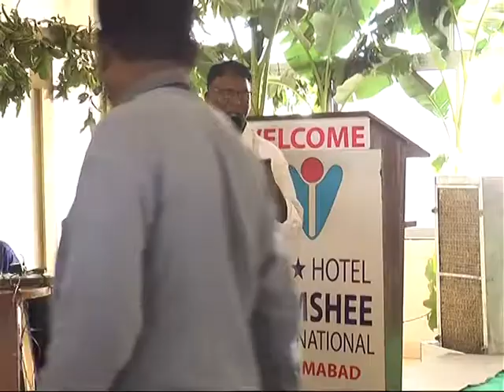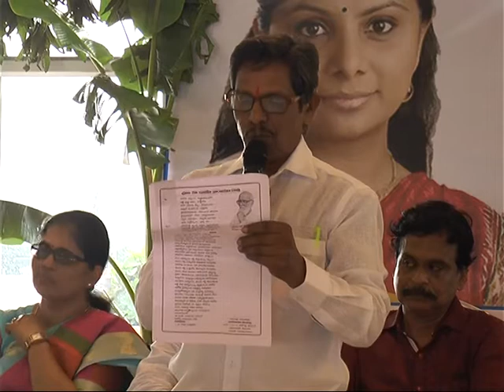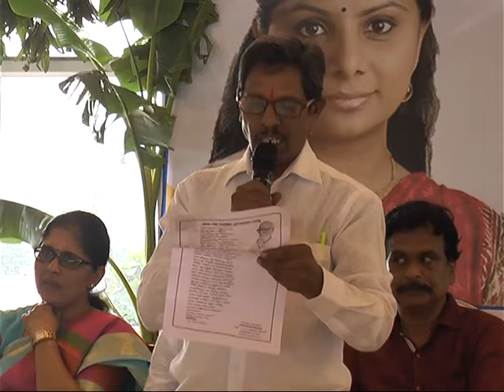telangana jagruthi advaryam lo Kavi sammelanam